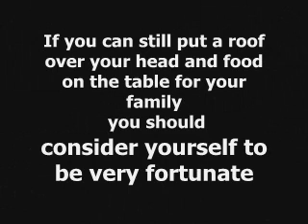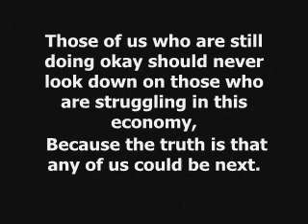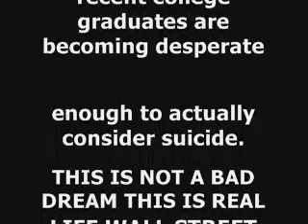Joblessness in America, then God help us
Washington is going to embrace amid terrible joblessness in America, then God help us - because we have far more to worry about than the Tea Party nut jobs going to Congress.